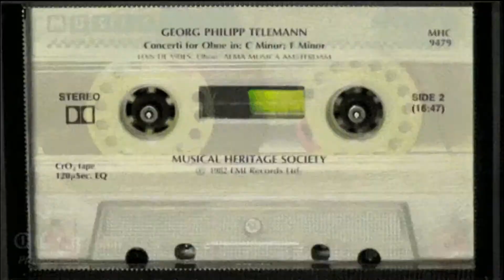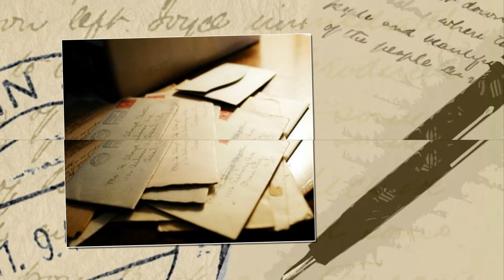В .Королев _ Девушка с глазами цвета ночи